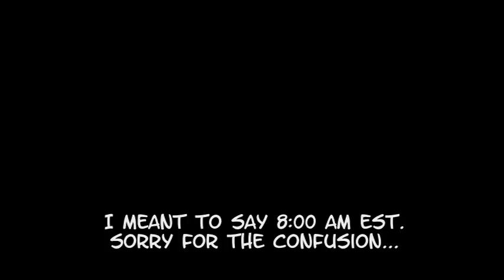Final Fantasy III (Snes) #45 - Surprise Boss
I had no idea that I could fight that.